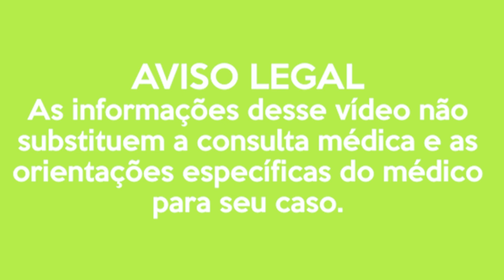COVID ÔMICRON X DELTA. QUAL A DIFERENÇA DOS SINTOMAS?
Covid Ômicron versus Delta. Qual a diferença dos sintomas?

COMO BAIXAR A PRESSÃO ARTERIAL EM 5 MINUTOS SEM REMÉDIOS, SEM TOMAR NADA E SEM RECURSOS EXTERNOS.

Referências:

Instituto Butantan.Conheça os sintomas mais comuns da ômicron e de outras variantes da Covid-19.

ZOE. What is the Omicron COVID-19 variant and what do we know so far?

ZOE. What are the symptoms of Omicron? Updated 21st December 2021.